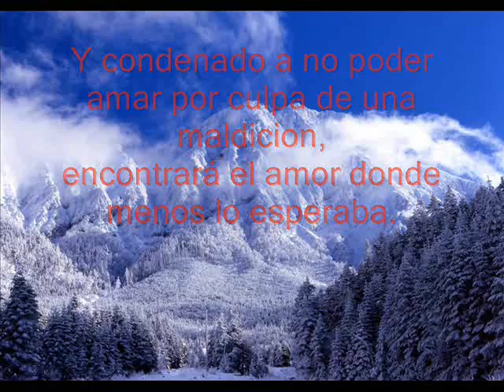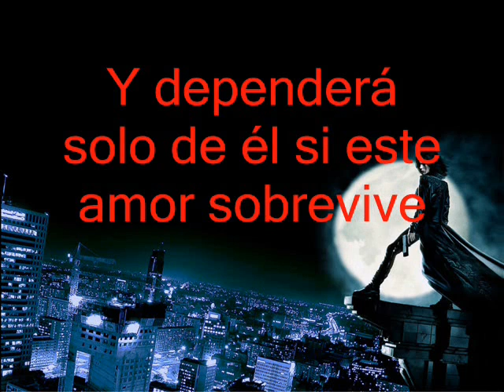El lobo solitario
Obra Teatral escrita por Juan Felix Cespedes Cortes, aparte de un cuento literario del mismo nombre y escrita por el mismo autor.